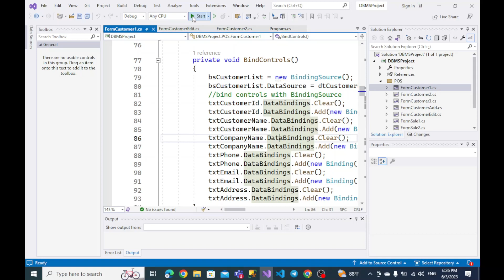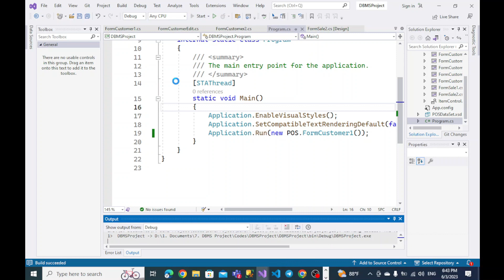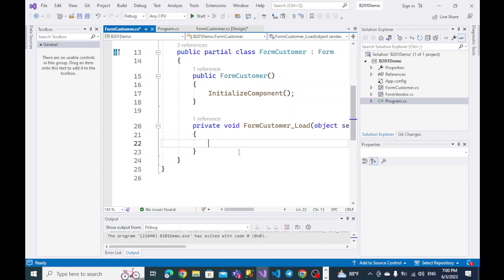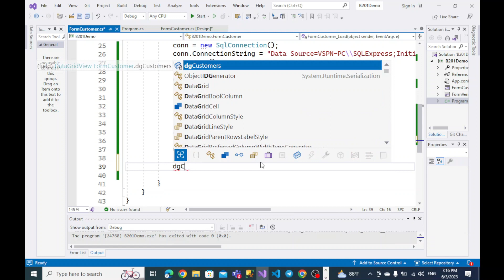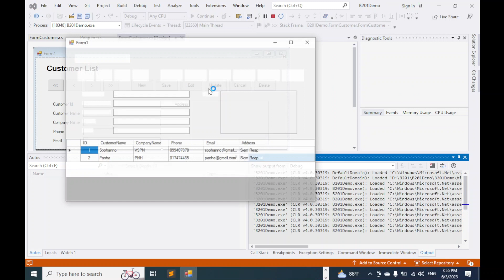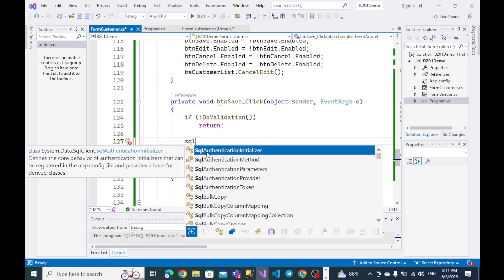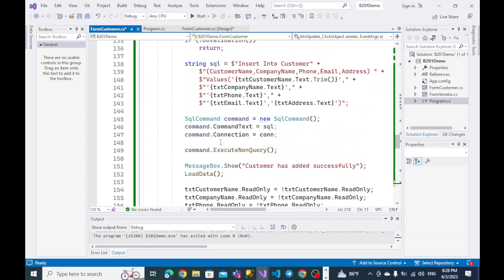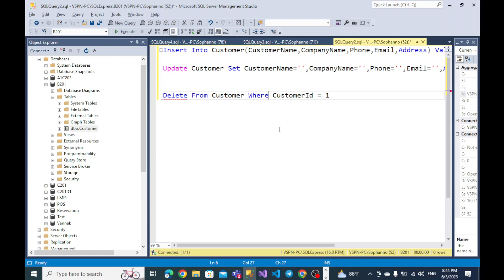6. CRUD Operation Application (List)